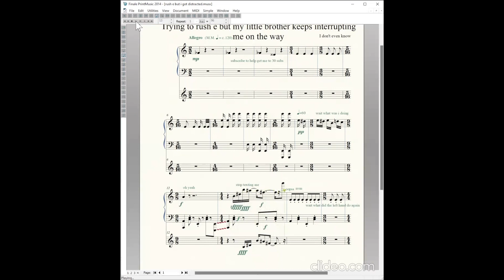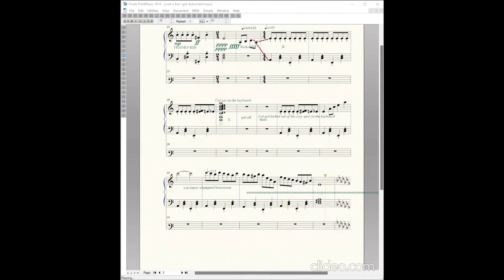Rush e but I got distracted a little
Yes i am making that type of video

Video Editing Software: iMovie
Recording Software: Zoom
Composing software: Finale PrintMusic 2014